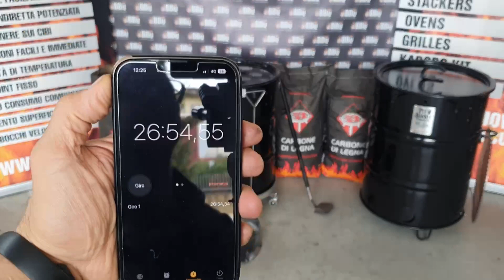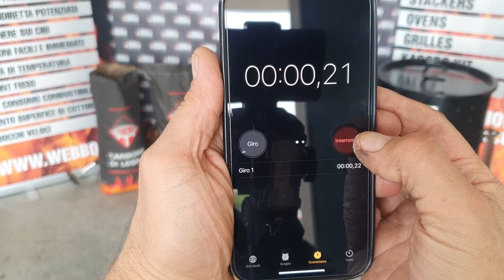WeBBQ - Lombatello SPG con Pit Barrel Cooker - Hanger Steak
- Carbone: solo una ciminiera grande con carbone ben acceso circa 25 min
- Riscaldamento: 20 min con barre inserite e ventola IN a 1/2
- Altitudine: 200 m s.l.m circa
- Setup: ventola IN aperta a 1/2
- Cottura: appesa per circa 31 min
- Temperatura: 65*C
- condita con SPG

Strumenti usati:
- Pit Barrel Cooker: